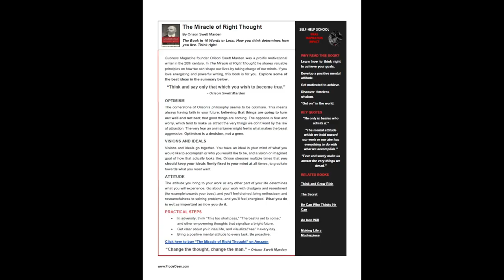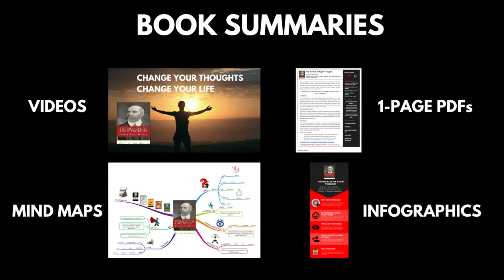The Miracle of Right Thought | Orison Swett Marden | Best Ideas | Book Summary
Curious about the best ideas from Orison Swett Marden's book "The Miracle of Right Thought"? Check them out in this short book review, featuring a mind map for a quick overview of the book.

~ Created by Frode Osen, here to help you grow your life and your character through empowering book summaries

Love these book summaries? Watch: "3 Best Ideas | Leadership Strategy and Tactics | Jocko Willink | Book Summary"